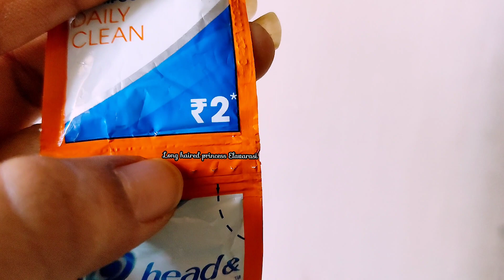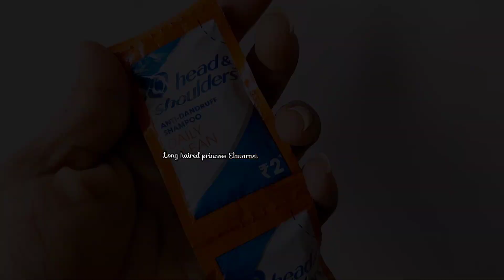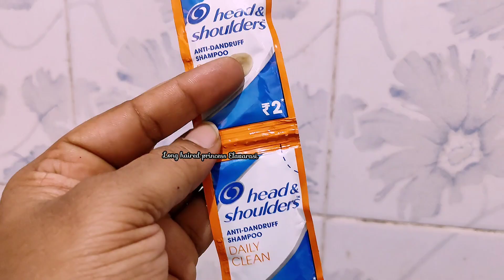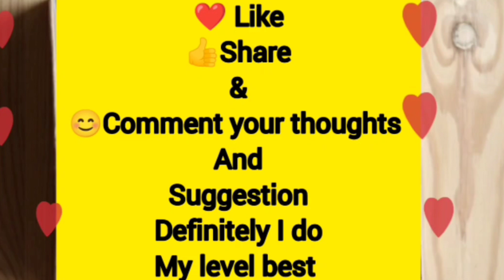headandshoulders shampooஅ நீங்கஇந்தமாதிரிUseபண்ணிபாருங்க!10pack#2024#princess#longhair#belukurichi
Long hair growth videos link

Hi guys.
It's totally based on my own review and experience.
Here I'm doing longhair care

Then,..
nonsponsoredreview like thes..
so..